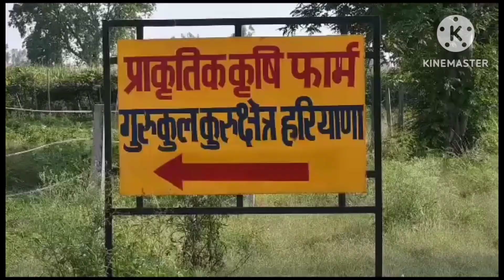प्राकृतिक खेती करने से किसानों की आमदनी को बढ़ाने के साथ _साथ धरती माता को भी बचाया जा सकता है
ललन सिंह सिकरवार, मो.9424652970
(Lalan Singh Sikarwar)
Indian।farmer।social worker।pg।
ग्राम विजयपुर, सोनाखाड़, नियर एनएच 39 रीवा सिंगरौली बाईपास रोड
पोस्ट पडैनिया
तहसील गोपद बनास
जिला सीधी
मध्यप्रदेश
पिनकोड 486661,
         आज इतनी सारी कृषि पद्धतियां है की किसान भ्रम में पड़ जाता है की किस पद्धति को अपनाएं। मेरा यह मानना है की नाम में क्या रखा है। बस यह ध्यान दे बाहर से कुछ भी न खरीदे। प्राकृतिक संसाधनों का प्रयोग करें। प्रकृति को समझे। आप जितना प्रकृति को दोगे, उससे कई गुना वह आपको वापस देगी।

अगर कोई भी कृषि पद्धति आपको मजबूर करती है की आप बाहर से कुछ खरीदे और उसको अपने खेत में दे तो वह पद्धति एक छलावा है। किसान के हित में नहीं है। प्रकृति में बोहोत ताकत है बस उसको समझने की जरूरत है। मैंने कई सालों से कुछ भी नहीं खरीदा है। हां, गुड़ जरूर खरीदा लेकिन उसका भी उपाय है, और वह अपने ही खेत के मीठे फलों का गूदा।
खेती को आसान बनाए, मुश्किल नहीं।।
               अगर यह विडियो आपको अच्छा लगे तो इसे अधिक से अधिक किसान भाइयों तक पहुंचाए ताकि दूसरे किसान भाई भी ये खेती कर सके ,
और विडियो को अंत तक जरुर देखे

हमारे पास नेपियर की लगभग 4 वैरायटी है। जो एक बार लगाने पर 8-10 साल तक लगातार चलती है। इनमें 7-25 प्रतिशत तक प्रोटीन होता है। और एक एकड़ में 2-8  हजार क्विंटल तक हरे चारे उत्पादन होता है।
पशुओं को खिलाने पर 1-2 लीटर दूध बढ़ जाता है।उनकी सेहत में सुधार होता है,दाने में लगभग आधे की बचत होती है यानी ये घास खिलाने से दाना की मात्रा आधी घट जाती है, हमारे पास सुपर नेपियर -1, सुपर नेपियर -2, सुपर नेपियर -20,  जायंट किंग, जायंट किंग सुपर, 4जी बुलेट, सुपर बुलेट, अजोला (पशुओं के लिए सूखा मेवा प्रोटीन की मात्रा 35_40%) आदि        👉 बीज के लिये संपर्क करें । 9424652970, 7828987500

channel pages
External pages
External
sound pages
Brouse features
Hastag pages
Suggested pages
suggested vidios
other youtyube fearchers
Direct or unknown
playlist pages
Notifications
dairy milking
pashudhan
dairy farming in India
dairy cow
success dairy form
dairy milk
hamarapashudhan
milking cow
top class murrah buffalo
Haryana dairy form
top classs dairy farm
farming टेक्नालॉजी
haw to start dairy farm
dairy farm kaise start kare
Arifgurjar saras ka dost
plylist @o2parkmyaddaoxygenpark164 @o2oxijanpark78 @LikeNastyaofficial @BRIGHTSIDEOFFICIAL @aod_vtuber @BansiGirGaushala @Greentvindia @TotalGaming093 CVR तकनीकक्लाइमेट कंट्रोल में सुपर नैपियर#गन्ना घास का विशेस योगदान#viral#देहातीखेती वायरल_शॉट_वीडियो kisanandolan किसान पाठशालाrural_life_india शॉर्टफीड shortsyoutube #rurallife

किसान,पशुपालकों की किस्मत बदलने वाली घास"सुपर नैपियर"ये घासलगाएपूरेसालभरअपने गाय,भैंस,बकरी,को हरी घास खिलाएं